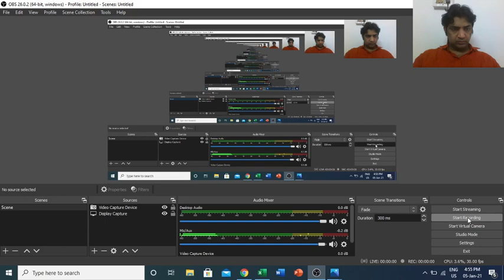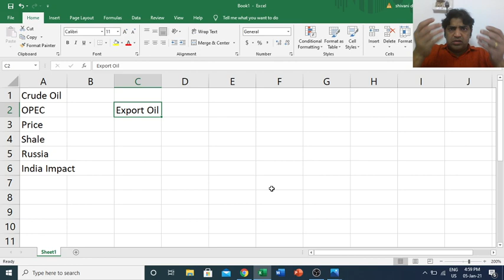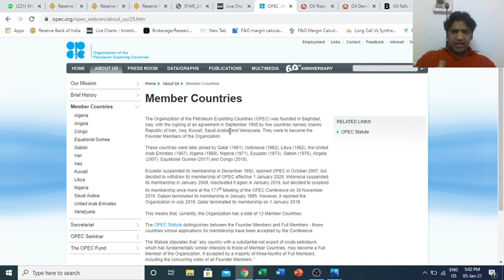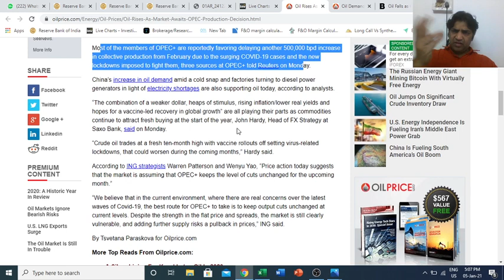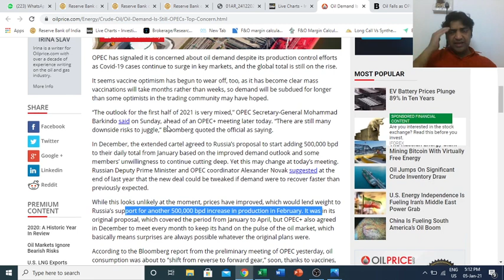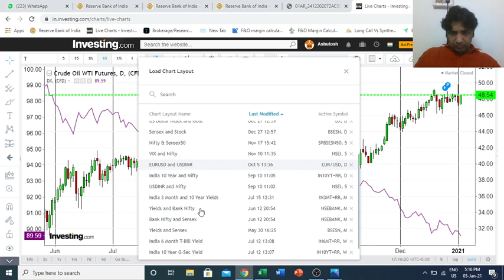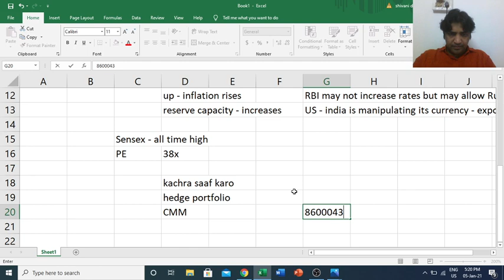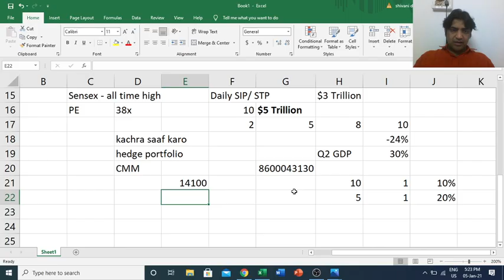Hindi: Bears & Bulls 5 Jan (Crude Oil| OPEC+| Lockdowns| Sensex at all time high| Hedge)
To know more please call Shailesh: 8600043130